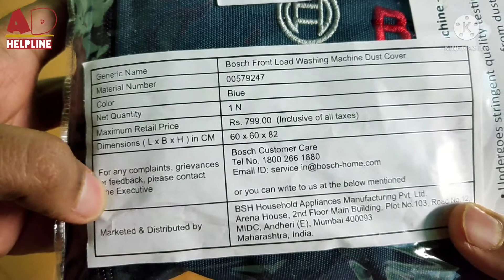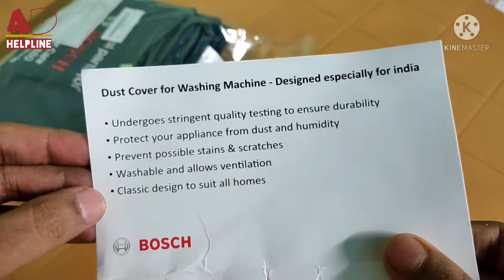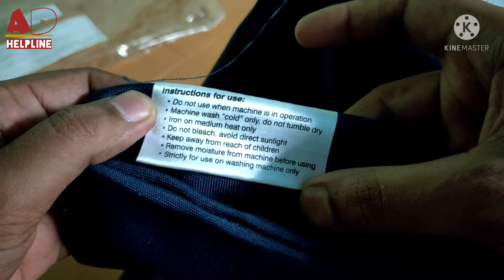Bosch Simens original Dust cover for Bosch Washing Machine(Front load) BOSCH original Dust cover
Buy/ purchase link:-
(Bosch Washing Machine/Dishwasher- Dust Cover/Protective Cover - Blue)

Buy/ purchase link:-
(Bosch Washing Machine/Dishwasher- Dust Cover/Protective Cover - Grey)

Stylista Polyester Washing Machine Cover Compatible for Bosch 8 KG Fully-Automatic Front Loading WAJ2846GIN